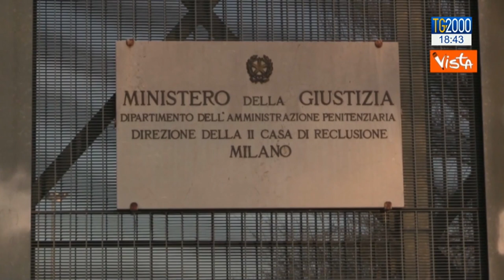Formigoni in carcere a Bollate. Avvocati chiedono domiciliari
Dopo la condanna in via definitiva per corruzione l’ex presidente della Lombardia Roberto Formigoni si è costituito presso il carcere di Bollate. I suoi avvocati chiedono i domiciliari. Il servizio di Marco Bergamaschi